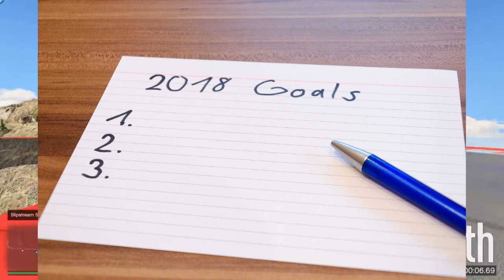Finally....!!! 100 SUBSCRIBERS Completed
thank you guys for your love & Support we have completed 100 subscribers on the channel.
im gonna share here tips for how to make a girlfriend or
 how to impress a girl or regarding Health & Fitness
its all that i have learned from my experiences.
im gonna share some of my tips that i have used will dating girls...
please note that this tips works on most of the girl but it does
not work on all the girls.
if there is any questions regarding relationships,styling,looks please

Right way to Text a Girl | Make her Want you through your Texts | 5 simple steps to Follow
Gameplay:GTA 5
GamePlay Provided By:  Gamerank
                     Gameplays for your Youtube Videos visit
Track: safety net.
                     personal use tips the balance in favor